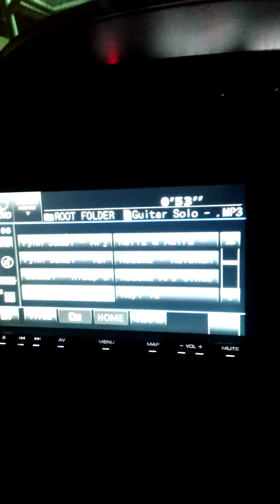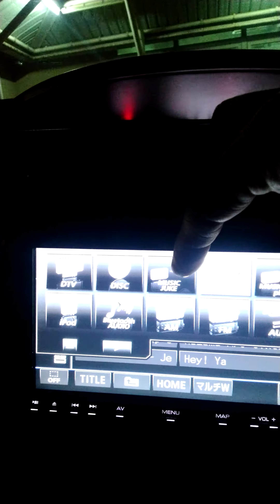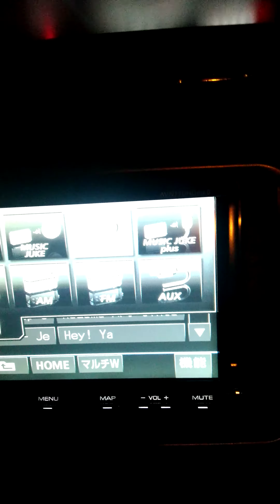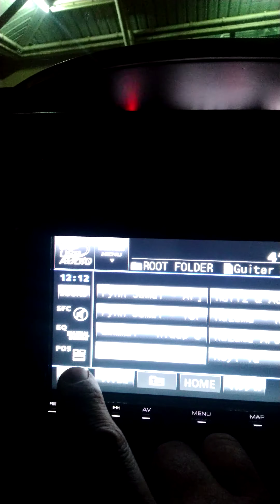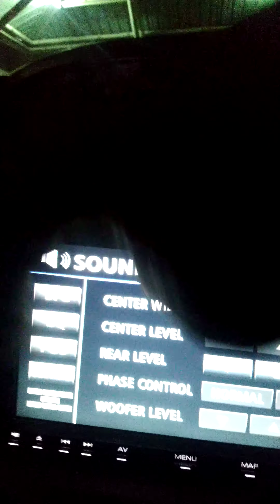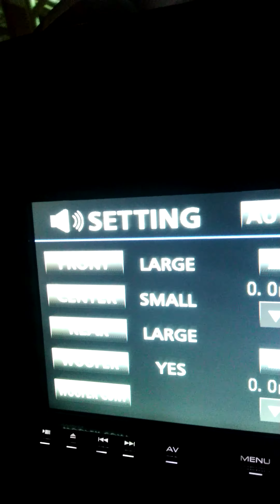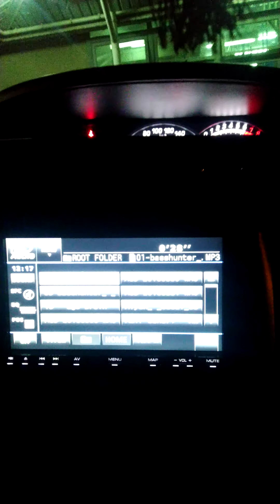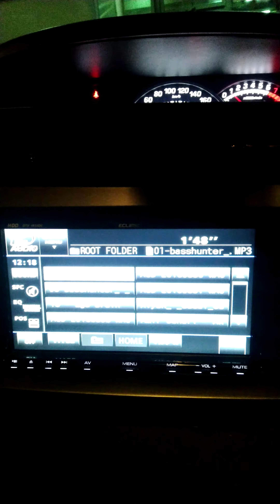Eclipse AVN770HDMKII part 2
Fully installed n tested. Showing all function for this player.